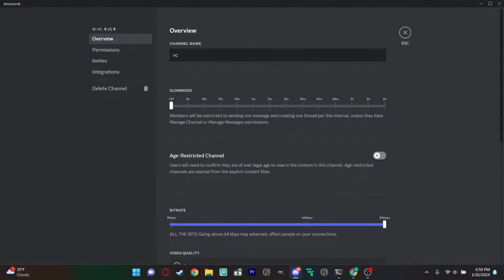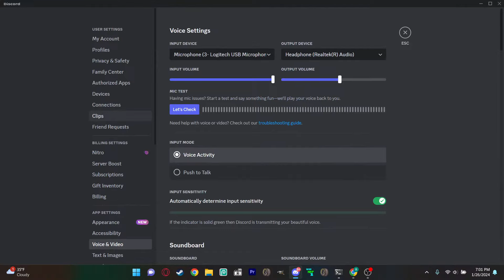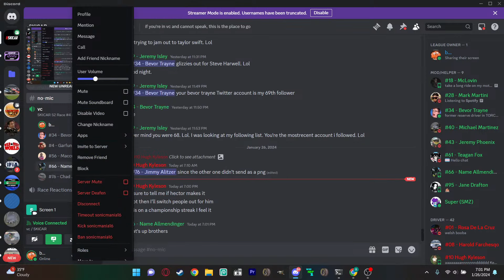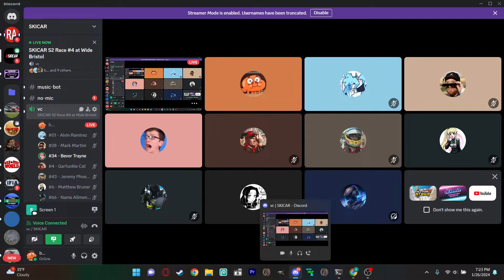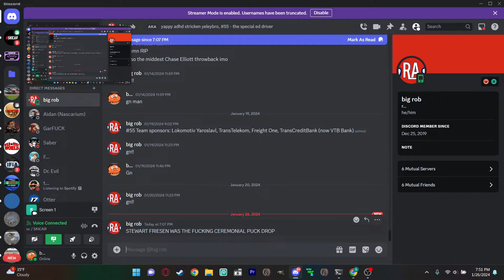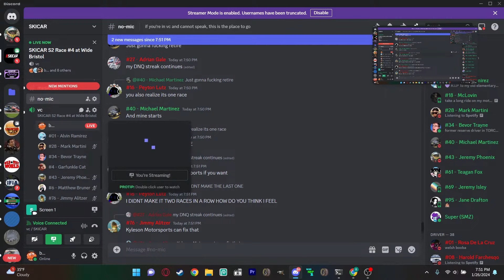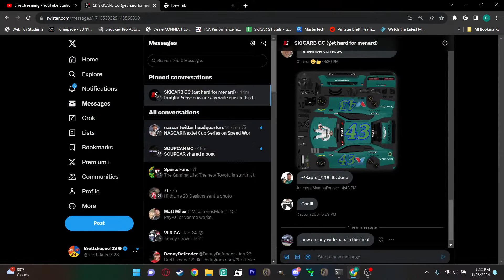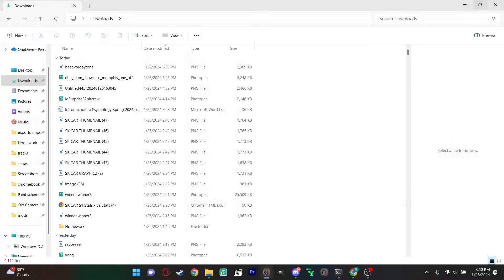SKICAR Race #4 - Wide Bristol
Wide Bristol!